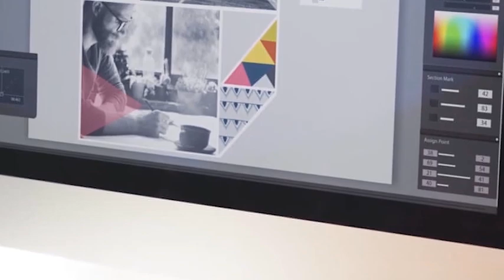MASHABIKI TAIFA STARS Wafunguka KUIMARIKA kwa KIKOSI, "TUTASHINDA MECHI na BENIN"..